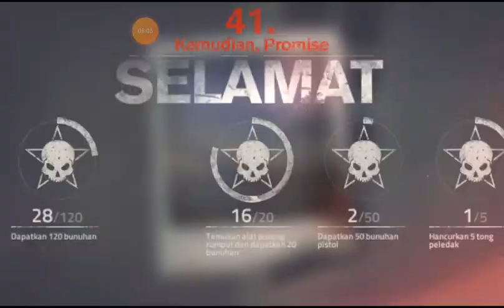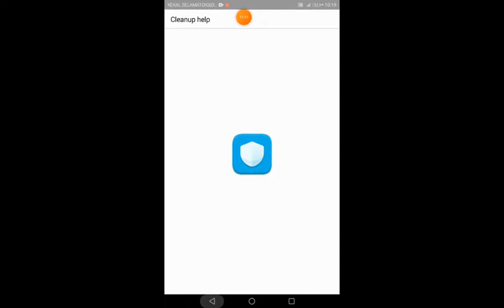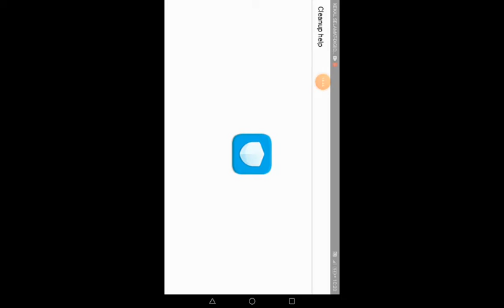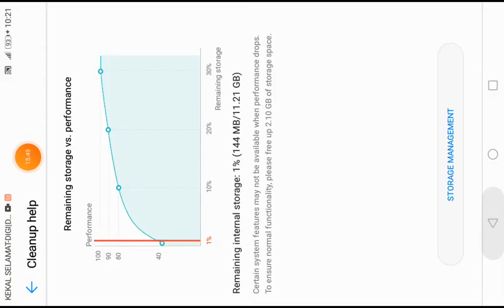alpha sejuk mantap